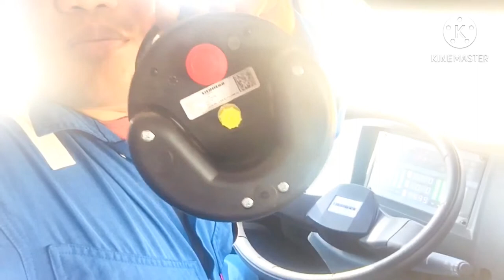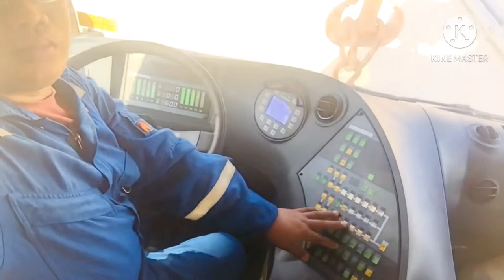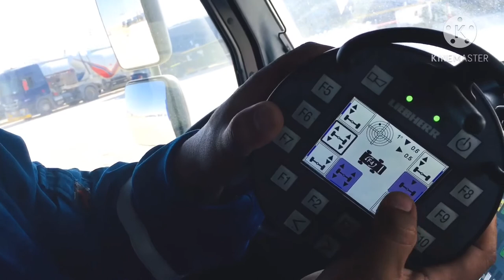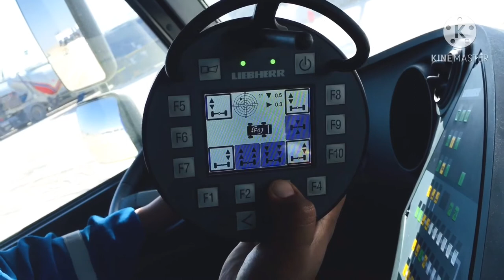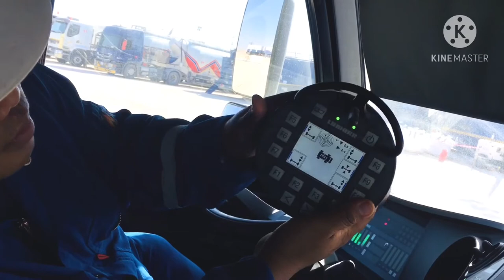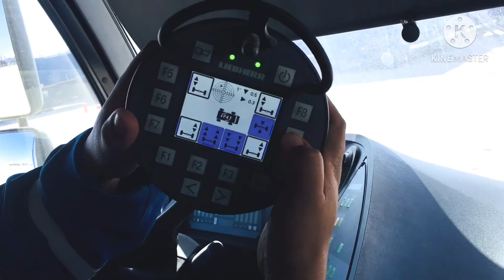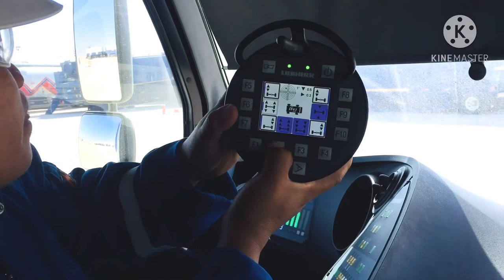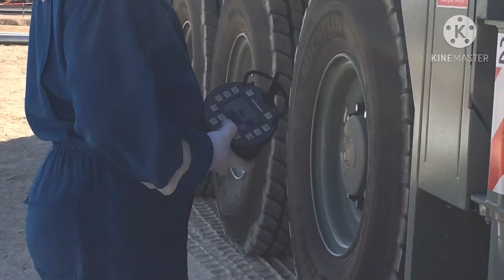Tagalog tutorial,Using remote for axle suspension,Liebherr ltm 1100-5.2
Tagalog tutorial,using remote for axle suspension,Liebherr ltm1100-5.2 liebherr ltm 1160-5.2
Relative topic;

liebherr ltm 1160-5.2 load chart
liebherr ltm 1160-5.2 specifications
liebherr ltm 1160-5.2 for sale
liebherr ltm 1160-5.2 pdf
liebherr ltm 1160-5.2 dwg
liebherr ltm 1160 5.2 for sale axle suspension repair cost

axle suspension works
suspension axle weight
axle less trailer suspension with brakes
stub axle wheel suspension
trailer axle with suspension
how multi axle suspension works
rear axle with suspension
z axle suspension
z-axle multi link suspension
15mm axle suspension fork
2 axle air suspension bmw x5
2 axle trailer suspension
2-axle self-levelling suspension
adaptive 2-axle air suspension
2-axle self-leveling air suspension
timbren axle less suspension 3500
3 axle trailer suspension
3 link rigid axle suspension
3 axle walking beam suspension
trailer suspension axle 4 stud 1300kg
5 link rigid axle suspension
axle less trailer suspension 7000 lbs

mobile crane tutorial

how to operate liebherr cranes
how to operate a liebherr crane
how to read liebherr crane load chart

liccon 2 download
liccon 2 manual
liccon 2 liebherr
liccon 2 software
liccon planner 2.0
liccon ii components
liebherr liccon 2 manual

tutorial crane m2
tutorial crane origami
tutorial crane plus
cranelift tutorial
tutorial zhiyun crane 2
tutorial zhiyun crane m2
tutorial zhiyun crane plus
tutorial zhiyun crane 3
tutorial zhiyun crane
crane cake tutorial
crane clay tutorial
origami crane tutorial easy
crane humidifier tutorial
crane jump tutorial
crane kick tutorial
gantry crane tutorial minecraft
crane operator tutorial
origami tutorial paper crane
crane pose tutorial
crane rigging tutorial
paper crane tutorial step by step
cranes tutorial
paper crane tutorial video
origami crane tutorial youtube
crane 1 tutorial
crane 2s tutorial
crane 2 tutorial
crane 3s tutorial
crane 3 tutorial